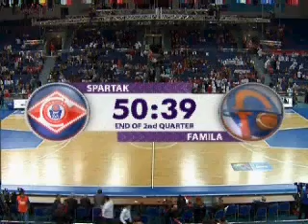Spartak Moscow vs. Beretta Famila Part 9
1st Euro League game of 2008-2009 season. October 16, 2008 game.